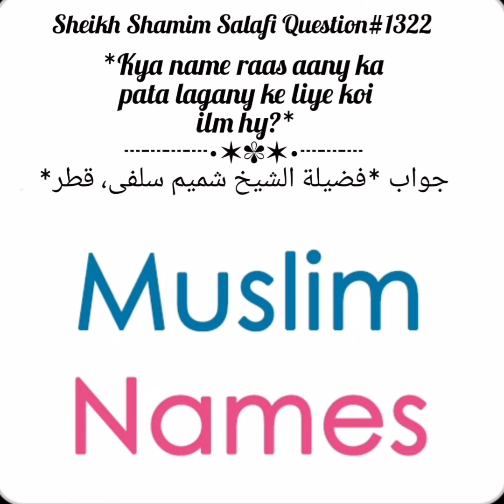Kia Naam Raas Ane Ka Pata Lagne Ke Lie Koi Elam Quran Or Hadees Se Sabit Hai? Fatwa No:1322